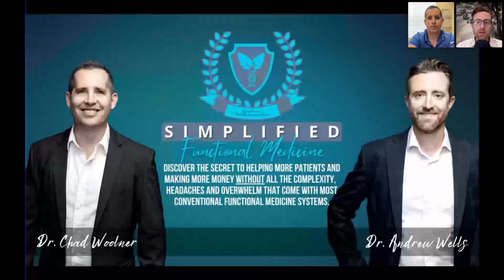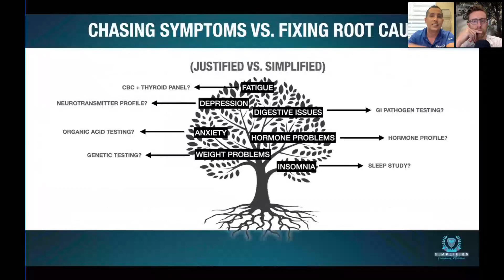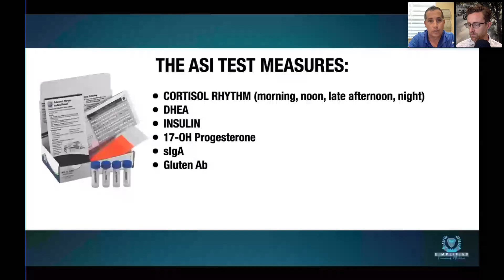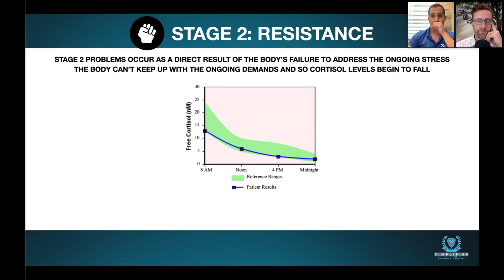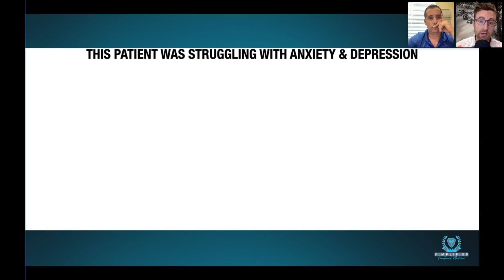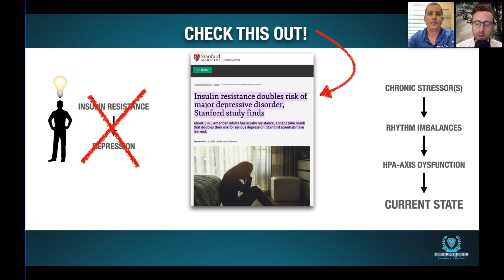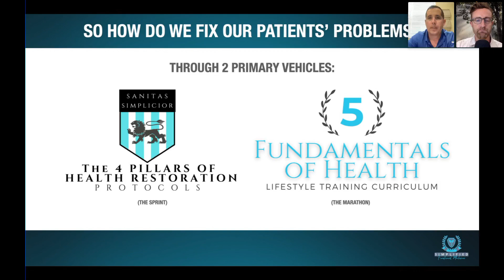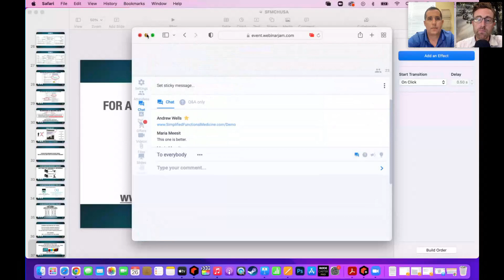Simplified Functional Medicine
Presented by Dr. Andrew Wells

Psst… Dr. Wells wants to let you in on a secret: the secret to helping more patients and making more money without all the complexity, headache, and overwhelm that come with most conventional functional medicine systems.